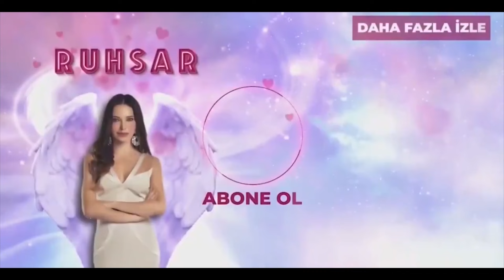Mazhar ve Müfit Çaresiz Kaldı! - Ruhsar 72. Bölüm